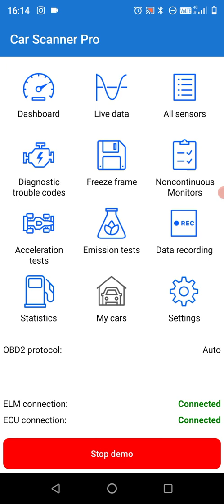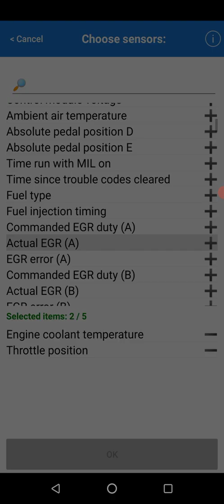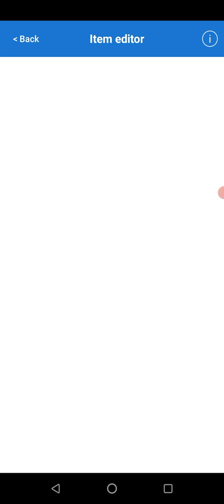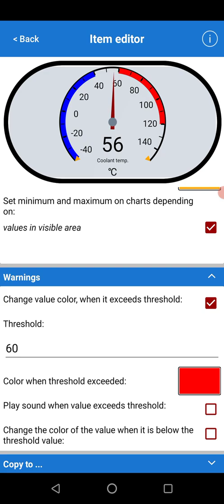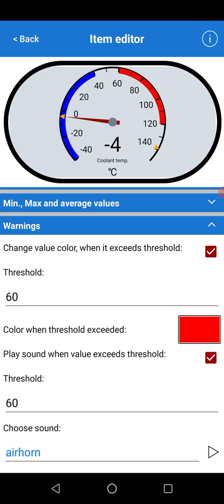Car Scanner ELM OBD2 Dashboard Setup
Setting up and making changes to your Car Scanner ELM OBD2 app Dashboard.